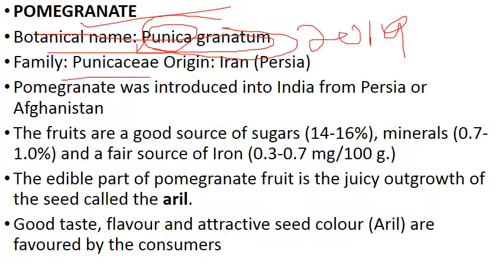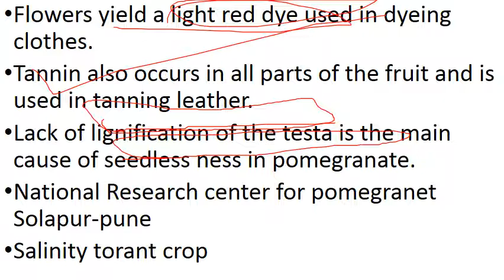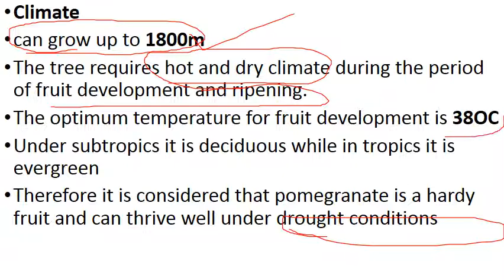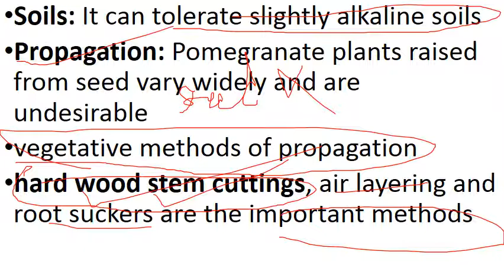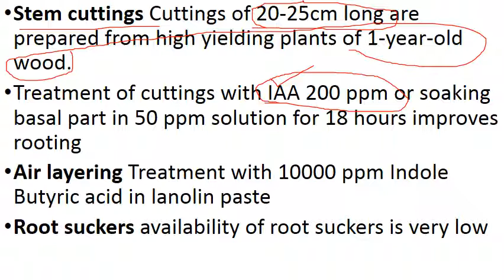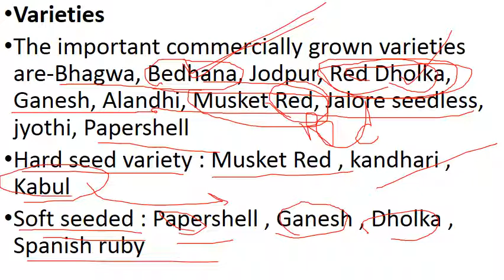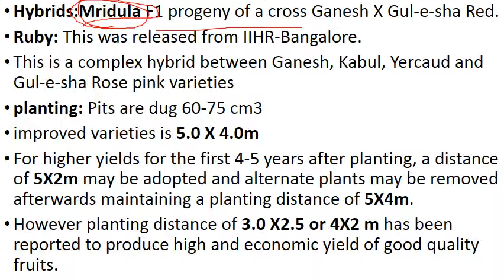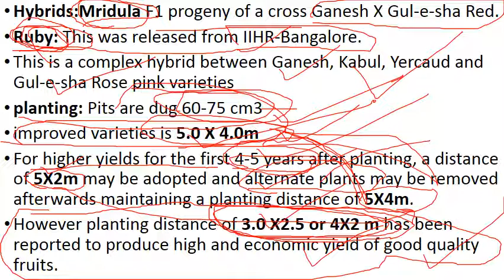pomegranet#1#IBPS AFO complete syllabus STEP by step guide HORTICULTURE ddaso ICAR JRf AGRI SILVI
Pomegranet#Papaya#IBPS#AFO#complete#syllabus#STEP#by#step#guide
1. IBPS-AFO COMPLETE SYLLABUS HORTICULTUREpomegranate ICAR AIEEA-PG(JRF) 1 0
2. •POMEGRANATE •Botanical name: Punica granatum •Family: Punicaceae Origin: Iran (Persia) •Pomegranate was introduced into India from Persia or Afghanistan •The fruits are a good source of sugars (14-16%), minerals (0.7- 1.0%) and a fair source of Iron (0.3-0.7 mg/100 g.) •The edible part of pomegranate fruit is the juicy outgrowth of the seed called the aril. •Good taste, flavour and attractive seed colour (Aril) are favoured by the consumers
3. •The juice is considered to be useful for patents suffering from leprosy. •The bark and rind of the fruit are commonly used against dysentery and diarrhoea. •The rind of the fruit is also a source of dye, which gives yellowish brown colour and is used for dyeing wool and silk. •Flowers yield a light red dye used in dyeing clothes. •Tannin also occurs in all parts of the fruit and is used in tanning leather. •Lack of lignification of the testa is the main cause of seedless ness in pomegranate.

THIS VIDEO IS MEANT FOR UPCOMING  EXAM HORTICULTURE